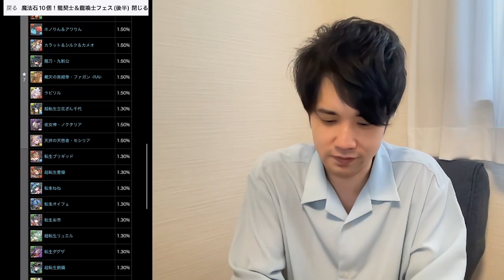【無課金闇属性縛りパズドラ】7月クエスト14を今さらガチャドラで圧倒して頂いた魔法石でもう1体ガチャドラを救いにいったら…？【長老＃71】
〈グッズ購入をご検討の方はこちらから〉

DOVA-SYNDROME
効果音ラボ
YouTuberのための素材屋さん
videoAC

〈使用楽曲〉
Rebellion_Limitada
アイノソラ
Any_time
OPENNESS